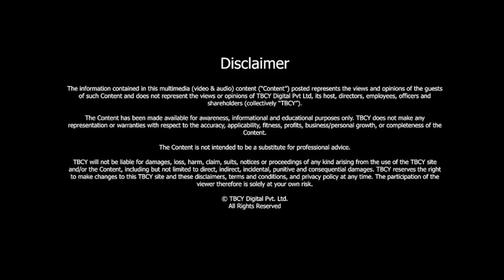Journey Through Depression, Resilience, and Empowering Others | Graeme Cowan | TBCY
S5 E039 Graeme Cowan, #1 Team Care & Resilience Author & Speaker

00:32 - About Graeme Cowan.
01:11 - Tell me about your journey.
03:40 - How does “Back from the Brink,” aim to change the stigma around mental health?
04:44 - Tell me about the role your own personal experiences with mental health played in shaping this book? Give me one or two examples.
06:41 - How can readers apply your advice about resilience and bouncing back from adversity to their own lives?
08:44 - Are there any particular mental health issues you feel are misunderstood or under-discussed in our world?
10:19 - Is there any one message that you would want to relay to someone who's currently facing a mental health struggle?
11:50 - What are some signs that parents or co-workers should be watching out for, if there is a behavior change?
13:17 - How do you define resilience?
14:28 - What role does resilience play when it comes to mental health?
15:23 - How would you say that resilience is related to other concepts like grit, courage, or tenacity?
16:19- What are some common misconceptions about resilience?
17:19 - How can we use resilience to overcome failures and setbacks?
18:15 - Are there any cultural differences in how resilience is perceived or cultivated?
19:47 - What are three lessons you would want our viewers and listeners to take away?

Resilience and mental health are two interconnected concepts that play a vital role in our overall well-being. In the face of life's challenges and adversities, resilience empowers individuals to bounce back, adapt, and grow stronger.

Mental health, on the other hand, encompasses our emotional, psychological and social well-being, affecting how we think, feel and act. In today’s episode, we discuss in depth the importance of resilience and how to cultivate it to navigate mental health.

About Graeme Cowan-

-Graeme is the #1 Team Care and Resilience Author and speaker.

-He is the founding director of R U OK?

-Graeme is also the co-founder of WECARE365.

-He has worked in senior leadership positions with Johnson and Johnson, Pfizer and at Kearney.

-He is an author of five books, including the internationally acclaimed “Back from the Brink.”